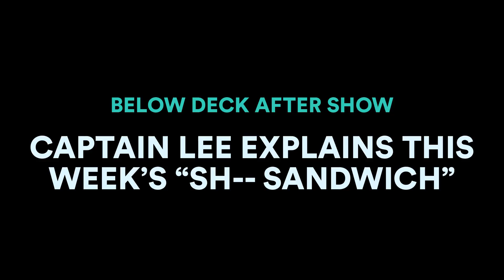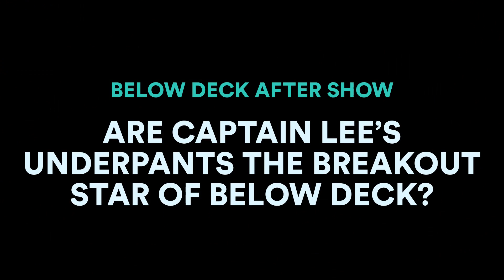Captain Lee Explains This Week's "Sh-- Sandwich" | Below Deck After Show Season 6 Episode 7 | Bravo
Captain Lee explains this week's "sh-- sandwich"! The Deck Crew strands the guests in "shark infested waters" leaving Captain Lee in an awkward position.

ABOUT BELOW DECK:
On the new season of "Below Deck," Captain Lee has his hands full with a greener-than-usual crew, but fortunately he can rely on trusted veterans Kate and Nico to help him manage the rough seas ahead.

Below Deck After Show Season 6 Episode 7 | Bravo